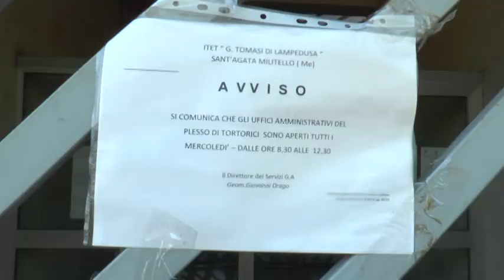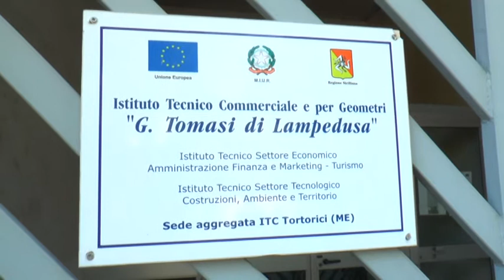Tortorici, il caso Itet